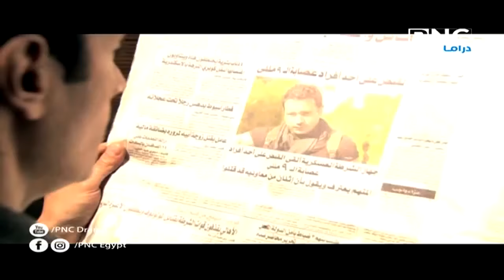Episode 30 - Ehna El Talaba Series | مسلسل احنا الطلبة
قصة ستة طلاب جامعيين يعانون ظروفًا حياتية قاسية ويجبرهم الفقر وقلة الحيلة إلي السرقة ليتحولوا إلي لصوص متخصصة في سرقة الشقق والفيللات في المناطق الساحلية كما يتطرق العمل للسرقة الإلكترونية

الابطال
احمد سعد
 محمد نجاتي
أحمد فلوكس
ريم البارودي
 دنيا
 محمد رمضان

الاخراج \ أيمن مكرم
المؤلف \  قدري التوني